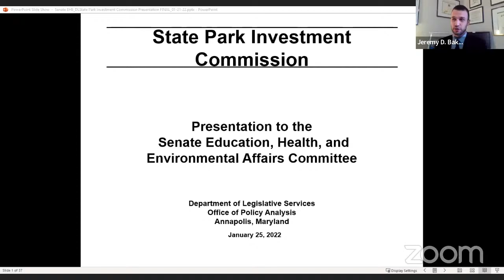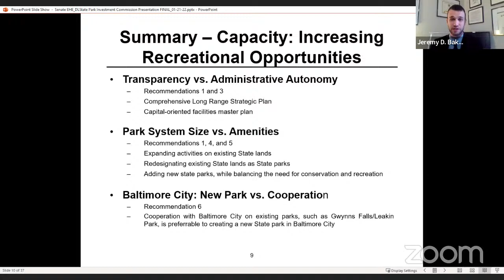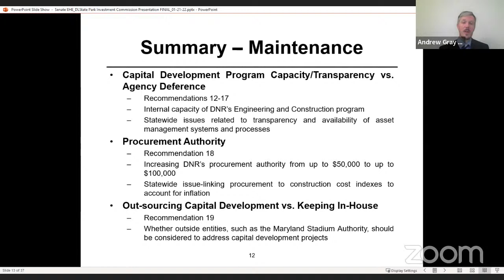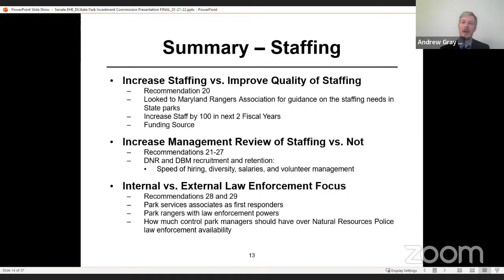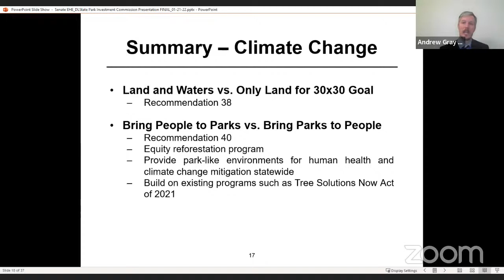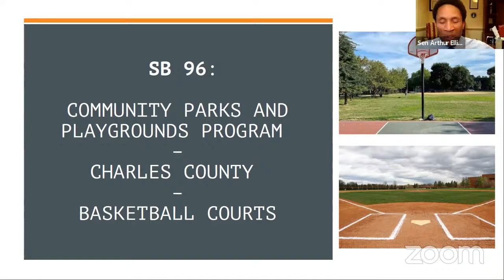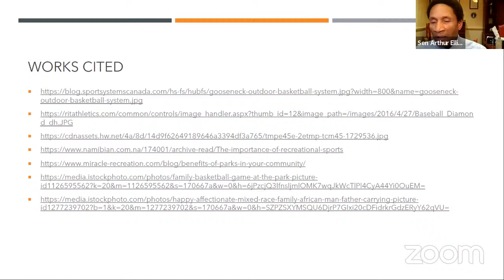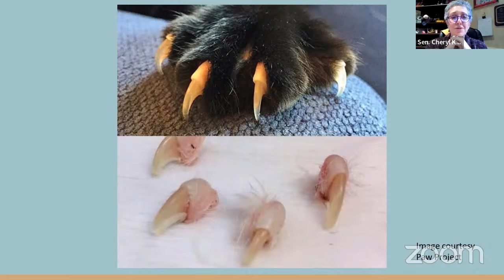EHE Committee Session, 1/25/2022 #1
Education, Health, and Environmental Affairs Committee streaming session for Tuesday, January 25, 2022 @ 1:00 PM